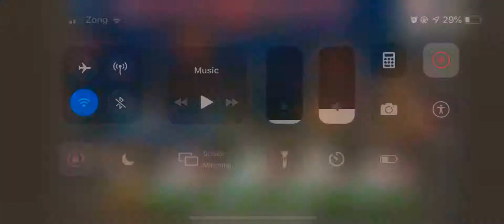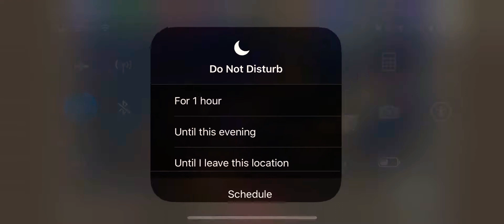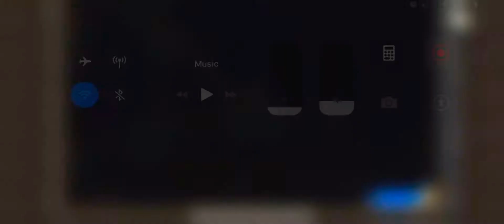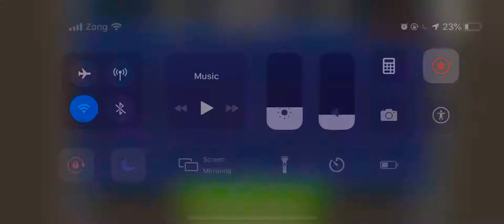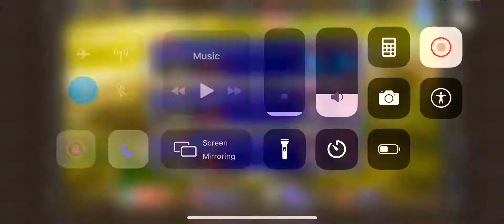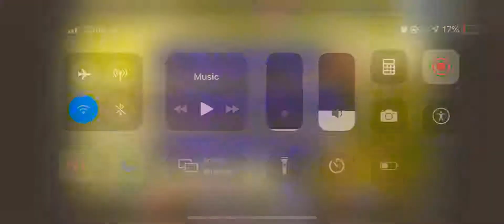Valkyrie Anatomia | 06 | Goddess of Fate | Story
Hey everyone, Aurangzeb565 here. I was previously known as Aurangzeb56 and Aurangzbe65.

Well Valkyria Anatomia was officially released on 20:00 UTC+8 on 4th April 2019.
It’s the story about Valkyrie Lenneth and it’s a prequel to all the Valkyrie Profile games. It’s an interesting piece of work. I hope you enjoy the game with me.